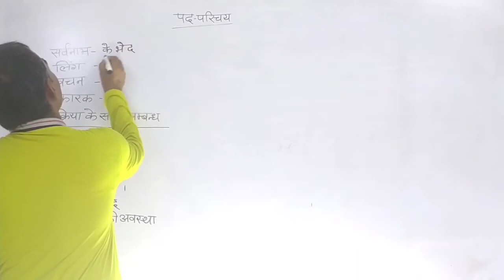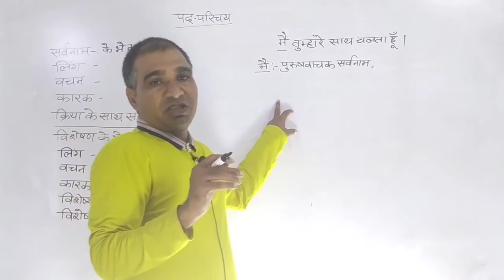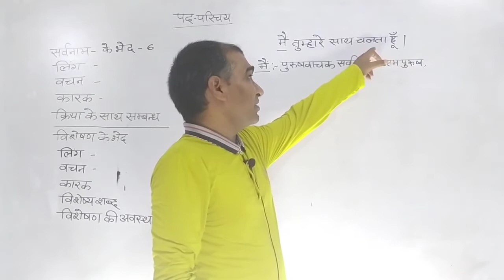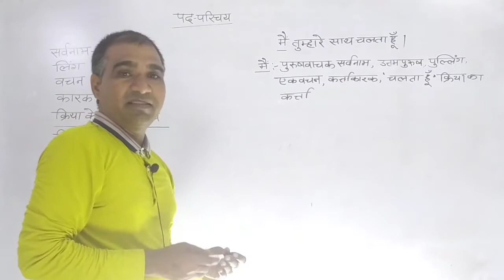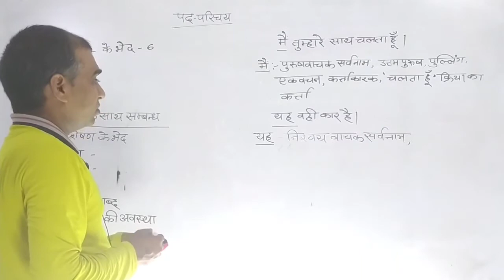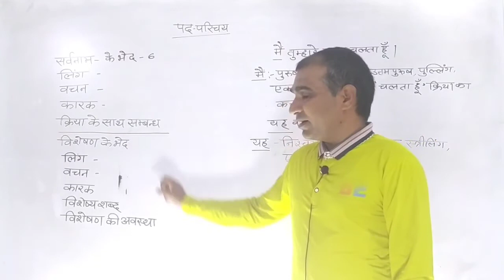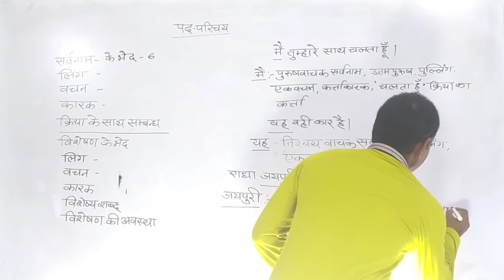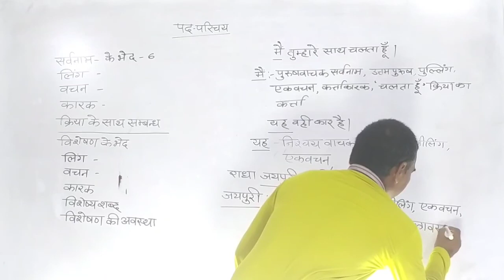CLASS 12 HINDI VYAKARAN || पद परिचय || L2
by PITHARAM KANTIWAL SIR